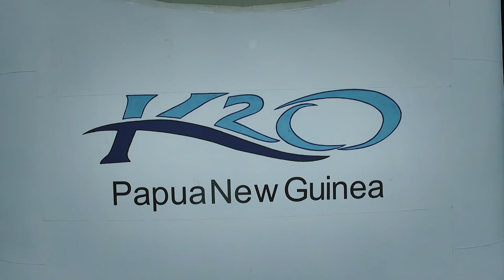2019 World Tourism Day Campaign: Sports Fishing PNG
As part of this year's 🌏 World Tourism Day Campaign, the 🇵🇬PNG Tourism Promotion Authority would like to acknowledge the hardworking employees and entrepreneurs of both our public and private tourism sectors for their valuable contribution to our PNG Tourism Industry.

This year's theme for the world tourism day is: "Tourism and Jobs: A better future for all".

🇵🇬PNGTPA greatly appreciates Sport Fishing PNG for participating
in this year’s tourism campaign.

Let’s meet some of them!! :-)